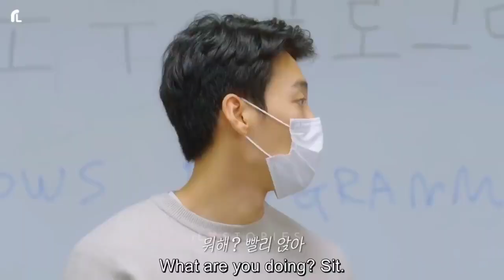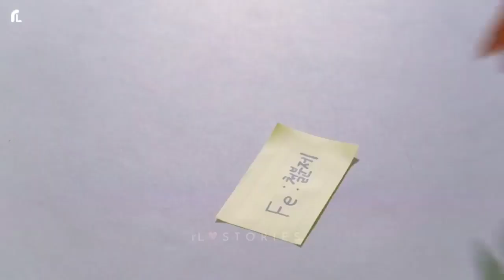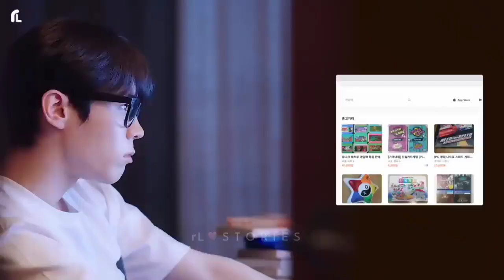Touch me if you can [¥oon seo bin Lee Hyun joo] [Korean drama]